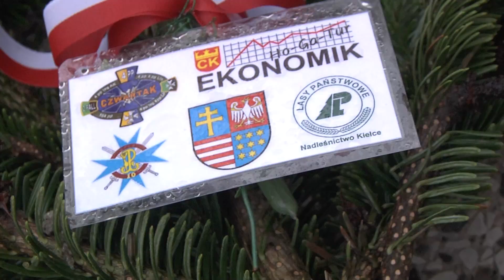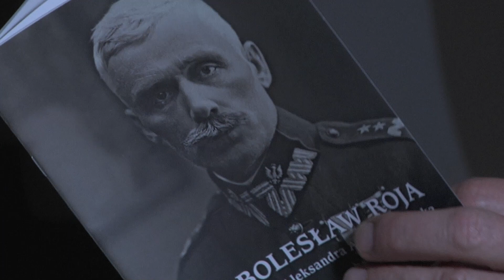Nagroda IPN Świadek Historii. Krzysztof Witkowski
Ur. 1956, Kielce. Jest znanym kieleckim społecznikiem zaangażowanym w krzewienie wiedzy o żołnierzach Wojska Polskiego okresu międzywojennego oraz czasu okupacji niemieckiej i sowieckiego zniewolenia. Wnuk legionisty – st. sierż. Jana Witkowskiego, żołnierza 4PPLP i 4PPLeg., weterana bitwy pod Jastkowem. Od blisko 30 lat prywatnie działa na rzecz podtrzymywania pamięci o miejscach w Kielcach i okolicy, z którymi wiążą się szczególne historie. Prowadzi archiwum, dokumentując i utrwalając wspomnienia świadków historii – uczestników wydarzeń z czasów okupacji. Od lat propaguje wiedzę na temat bohaterów zamachu na szefa siatki konfidentów kieleckiego gestapo – Franza Wittka. We współpracy z Wydziałem Historii UJK w Kielcach oraz IPN i Światowym Związkiem Żołnierzy AK zorganizował konferencję poświęconą tamtemu wydarzeniu.

Od kilku lat prowadzi Stowarzyszenie Pamięci Narodowej „Czwartak” w Kielcach, zrzeszające osoby pamiętające okres okupacji niemieckiej i sowieckiej, które jako świadkowie historii dzielą się swoją wiedzą z młodzieżą. Kielczanom znany jest z akcji oznaczania okolicznościowymi plakietkami mogił bohaterów obu wojen światowych na kieleckich i regionalnych nekropoliach (kilkaset plakietek). Z jego inicjatywy osadzeni w kieleckim areszcie śledczym co roku porządkują cmentarze, a młodzież szkolna wykonuje wiązanki i dekoruje groby osób zasłużonych. W 2018 r. wystąpił do prezydenta Kielc o upamiętnienie gen. Bolesława Roi w miejscu jego śmierci, w niemieckim obozie koncentracyjnym KL Sachsenhausen. Jest współautorem koncepcji pomnika, w którego powstanie zaangażowali się liczni społecznicy, a IPN i miasto Kielce doprowadziły projekt do finału 1 maja 2022 r.